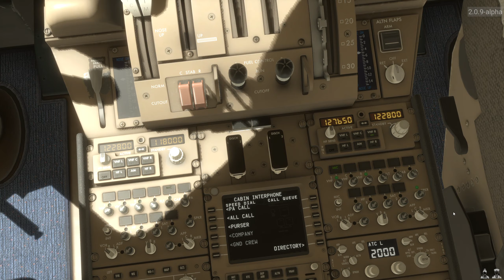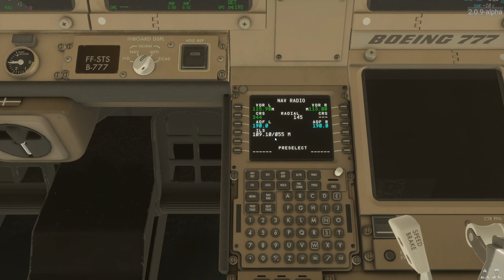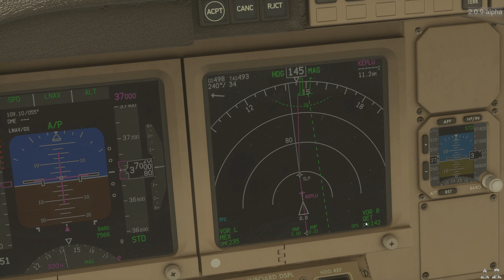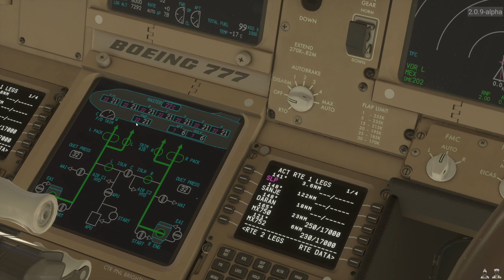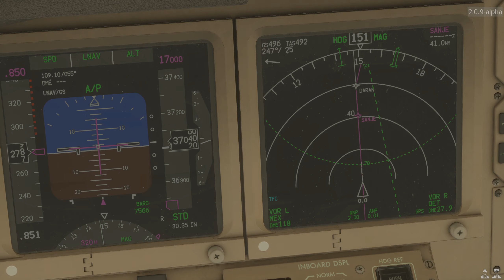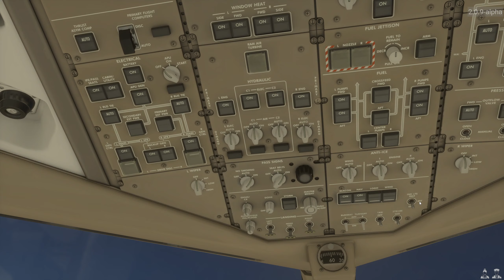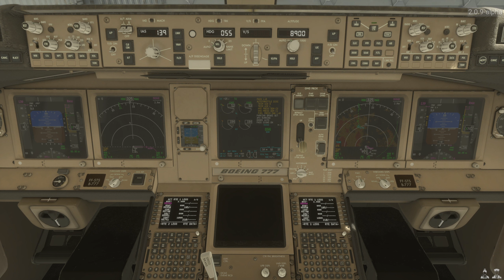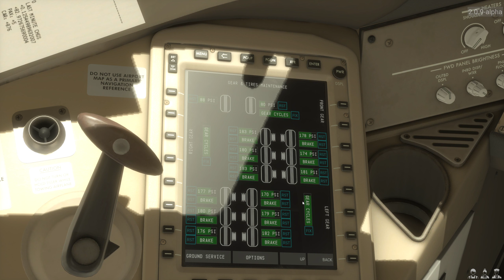Boeing 777 v2 - Ep. 4, Parte 2: Chegada na Cidade do México | X-Plane | IVAO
Bem-vindos à segunda parte do quarto episódio da nossa série explorando o Boeing 777 v2 da Flight Factor! Continuamos nosso voo de Seattle (KSEA) com destino à Cidade do México (MMMX), enfrentando o desafio de pousar em um aeroporto de altitude elevada pela primeira vez com o 777.

Nesta Parte 2, vamos focar nos procedimentos de preparação para a descida, descida, chegada, aproximação, pouso, táxi até o gate e o desligamento dos motores. Acompanhe cada detalhe deste emocionante voo e veja como lidamos com os desafios de operar em um aeroporto de grande altitude.

Não perca essa oportunidade de finalizar esse voo desafiador conosco e aprender mais sobre os detalhes da aviação virtual em aeroportos de altitude elevada.